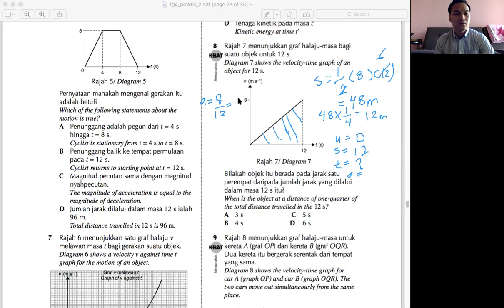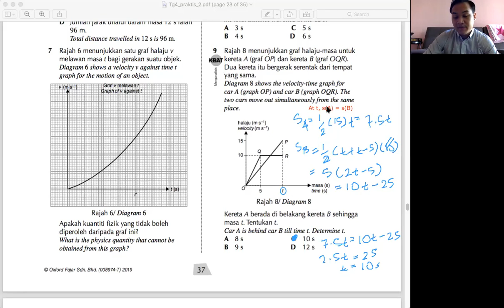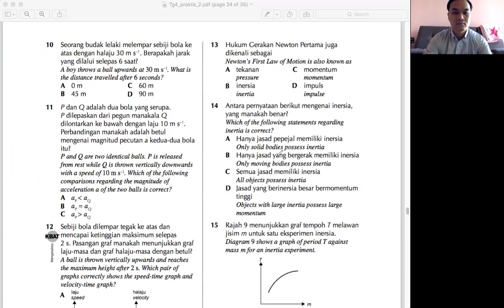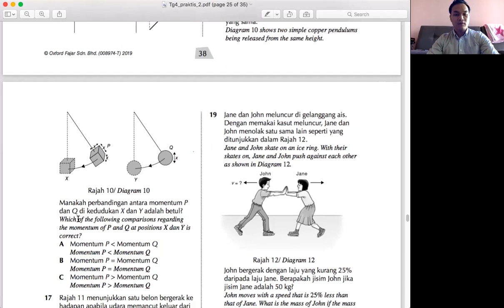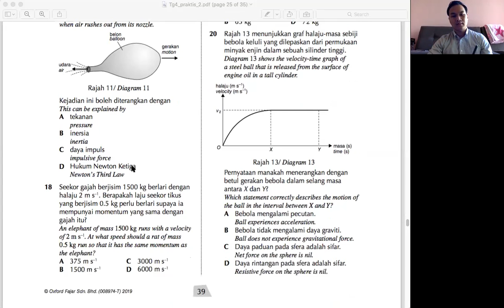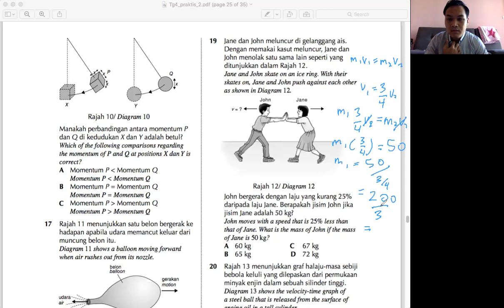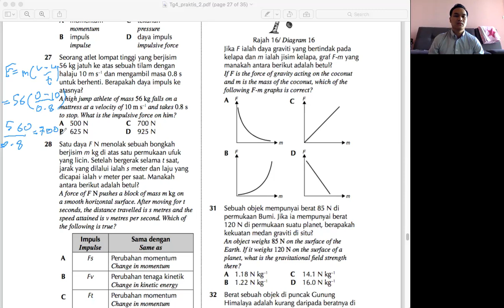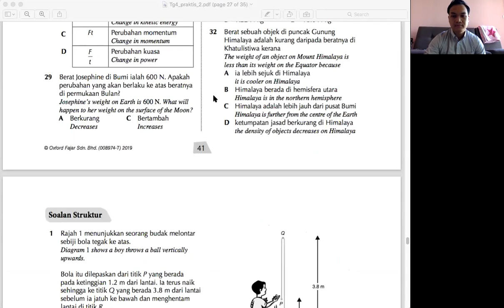SPM Physics Form 4 (2.0 Forces & Motion) Tutorial Part 2/2